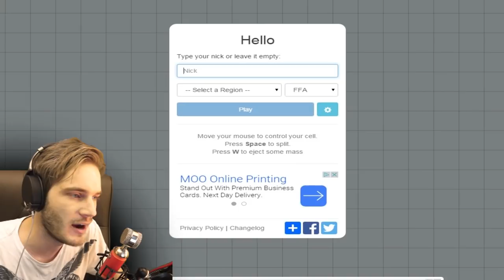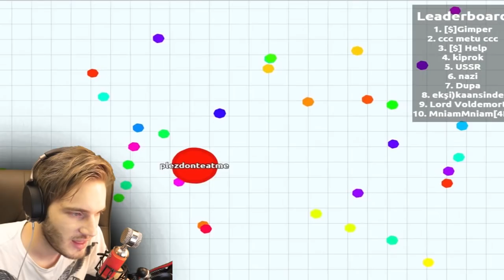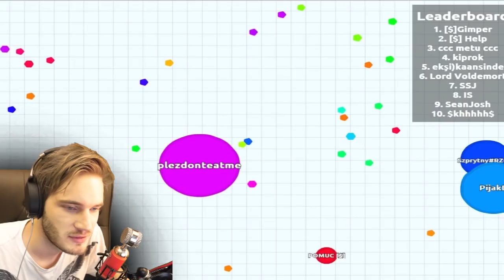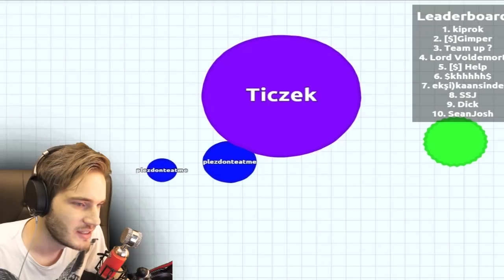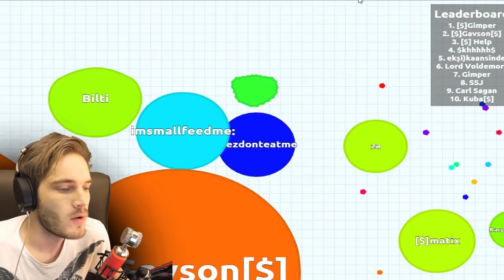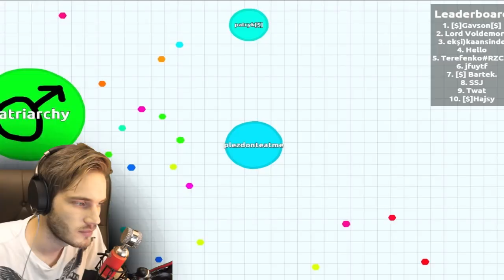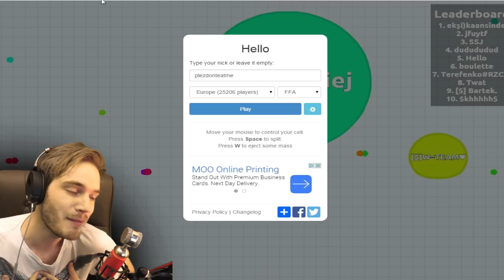REDDIT WANTS TO EAT ME! (Agario Part 1) | PewDiePie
Agar.io is my new favorite game!

Thanks for being a bro!
BROFIST .

Welcome to the official channel of PewDiePie! PewDiePie aka Felix is a Swedish born web comedian, gamer, author, video game creator, and Indie game enthusiast. Known for Let’s Play commentary and vlogs only here will you find PewDiePie gameplays, video game reviews, original comedy videos, funny videos, weird internet stuff reviews, and Gamefaqs from PewDiePie. Join the Bro Army for video game walkthroughs from mainstream video games like South Park and Minecraft as well as indie games like Slender The 8 Pages, Goat Simulator, and Cat Mario. Whether you're looking for gameplays or video game reviews of scary games,  horror games, anime games, MMORPG, and Gaia Online - you name it PewDiePie's Let’s Play-ed it! The awesomeness doesn’t stop there PewDiePie invites you to vlog with him in LA, check out hilarious product reviews and YouTube challenges with his girlfriend Marzia(CutiePie), and his funny cartoons!